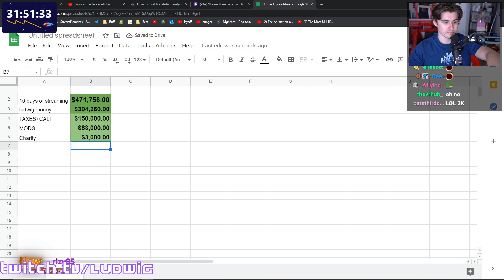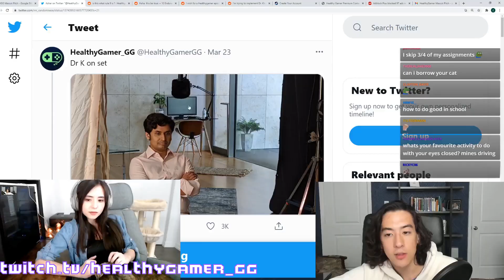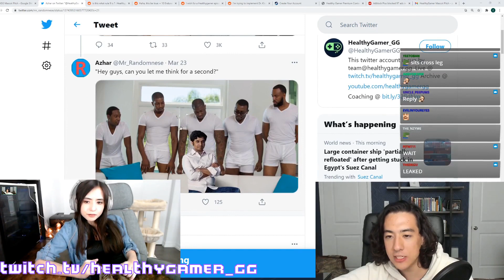xQc Heart Beat Reaches 175 Robbing The Bank Alone | Twitch Clips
xQc Heart Beat Reaches 175 Robbing The Bank Alone
Korean streamer's lobster comes back to life while preparing it for cooking
Trooper Andrews pulls over a clown car
Ludwig is left with $3000 out of $470k after paying off Mods and Charity.
Maya beats the Mario sunshine level 1st try that mizkif was stuck on for 20 minutes
"Hey Ludwig how do you feel about Mizkif stealing content?"
X's Hacking Redemption
X gambles his way out of debt
Rain Gods Answer X's Prayers
Dr K on set
How Burger Shot handles vegans
Beautiful moment from Reckful rerun stream: Byron playing Dire Dire Rocks on the piano
xQc explains how he felt during the robbery attempt
X lets his boss in on a secret
Nick has a message for Ludwig
Imaqtpie's take on Minecraft Stans
X finally pays off his debt
xQc kisses Azan after a successful bank job
Forsen dies to radiation
Miz barges into a random guy he doesn't know taking a shower in his room and decides to take a shit with him
X passes his driving test
Luna says HI to chat
Sodappopin advice to a donator
X is shows us the power of the Los Santos PD
X manages to escape the police after successful bank robbery
Five0AnthO - a little domestic terrorism by the locals
Mizkif finally beats Super Mario Bros on the NES after 7+ Hours of trying
Andrews gives his old friend X some money for a date
Xqc escape artist
xQcOW - Everyone watches the load release